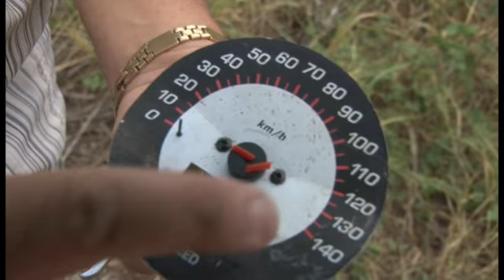Flagrante de imprudência no trânsito em uma cidade do Nordeste